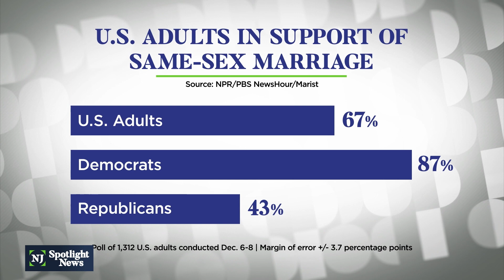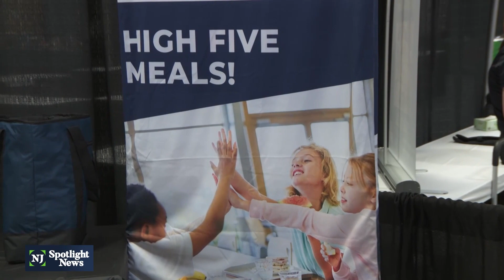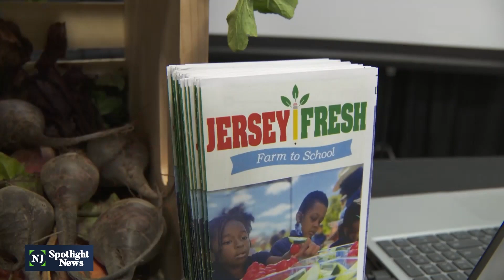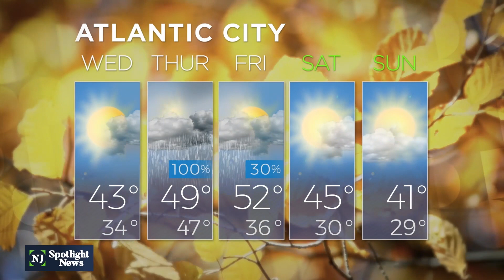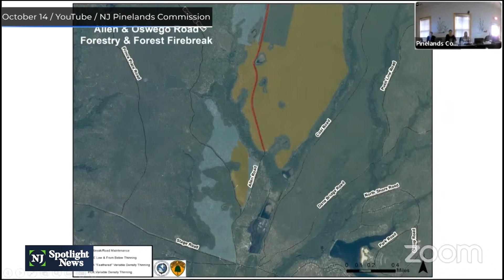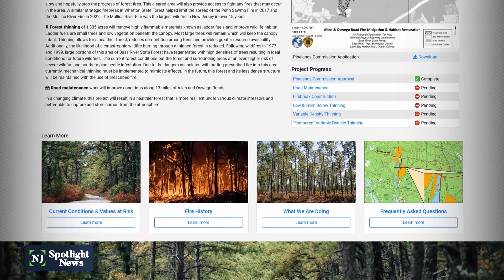NJ Spotlight News: December 13, 2022